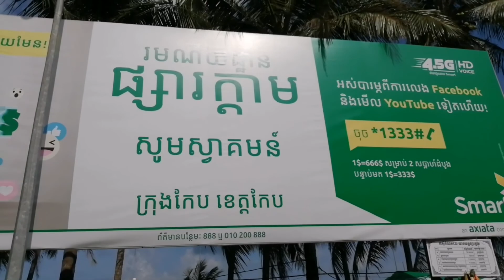Crab market, many seafood.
If you visit Kep can have many seafood at Crab market.